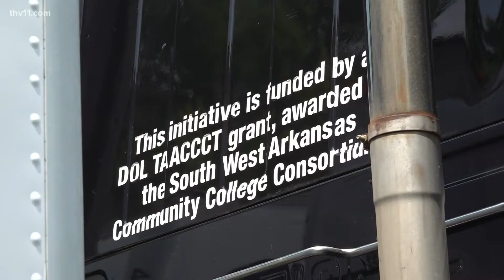How Arkansas truck industry is handling test backlog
Every day, we rely on truck drivers to transport many of the things we purchase. Unfortunately, there's a backlog of tests in the state.